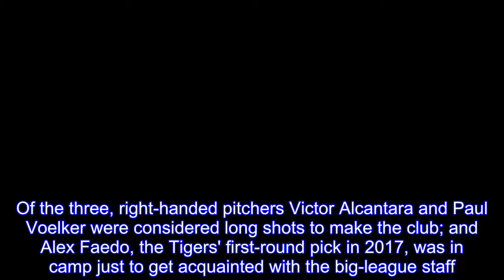Tigers reassign 3 pitchers in first round of spring cuts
The Detroit Tigers reassigned three players to minor-league camp on Saturday, the club's first cuts of spring training.Of the three, right-handed pitchers Victor Alcantara and Paul Voelker were considered long shots to make the club; and Alex Faedo, the Tigers' first-round pick in 2017, was in camp just to get acquainted with the big-league staff.The Tigers now have 59 players remaining in camp, including the recent addition of left-hander Francisco Liriano and the departure of lefty Jairo Labourt, who was claimed on waivers by the Cincinnati Reds.Alcantara, 24, was acquired after the 2016 season from the Los Angeles Angels for outfielder Cameron Maybin.He was removed from the 40-man roster in December but received an invitation to spring training.He struck out five in 3 2/3 innings this spring.Voelker, 25, capped a strong 2017 campaign in Triple-A Toledo and received an invitation to spring training.He pitched just three times in Grapefruit League games, allowed two earned runs on six hits.Faedo, 22, had never pitched in a professional game when he made his debut in Lakeland.He struck out one and allowed a solo home run in his only outing.He'll get more work on the minor-league fields for the rest of the month.All three pitchers could still be called up to pitch in Grapefruit League games if needed.